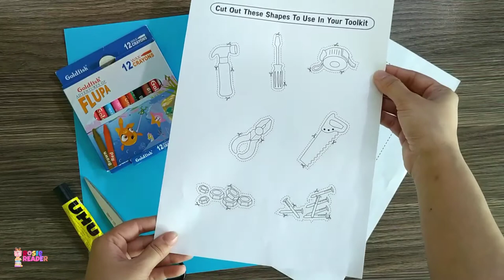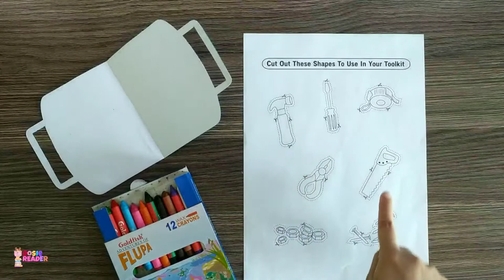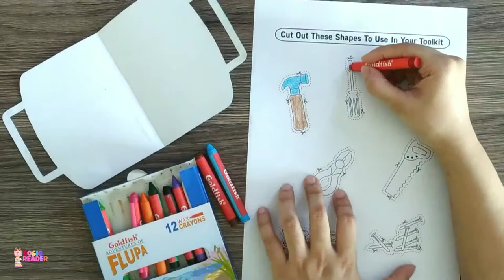DIY TOOLKIT CRAFT - easy paper craft for preschoolers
Make your own paper toolkit!  Click here for free template and written instructions

ROSIE READER is a children's book review website that creates reading adventures for kids ages 3 to 5!